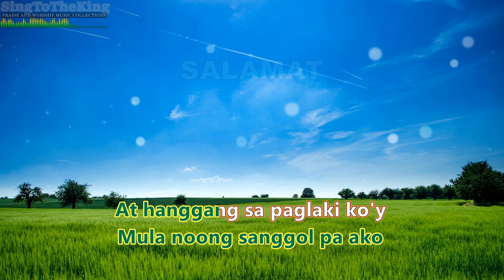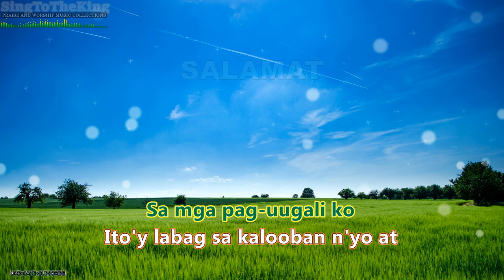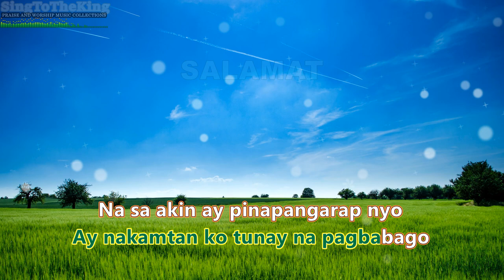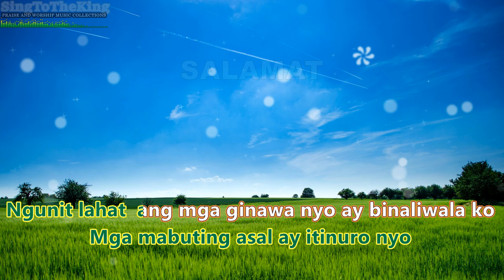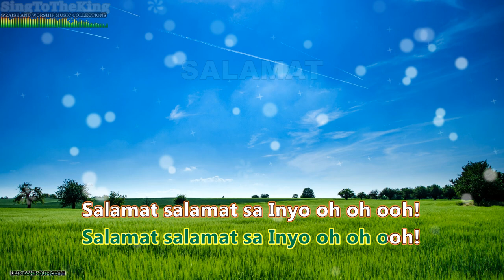SALAMAT _ KARAOKE_INSTRUMENTAL - PASTOR BEN BALUNTO